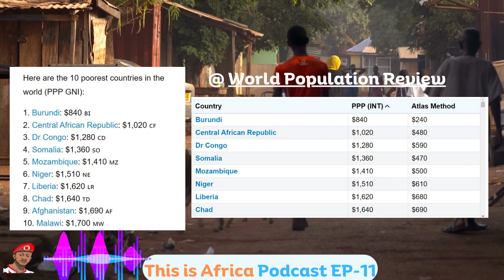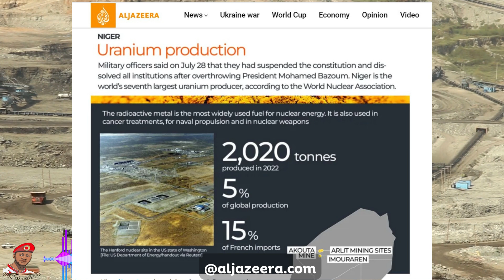Why People Support the Junta in Niger, And Why did military leaders push for the Coup?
Why the People Support the Junta in Niger And Why did military leaders push for the Coup?